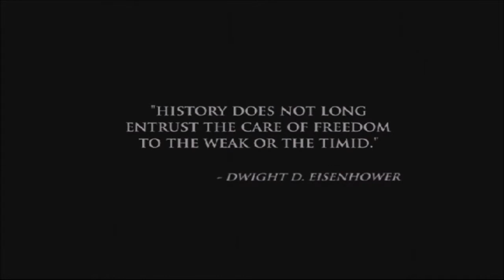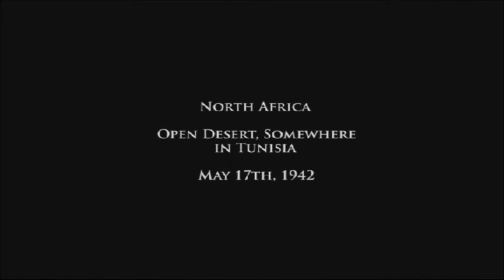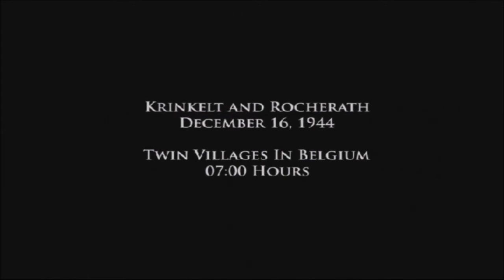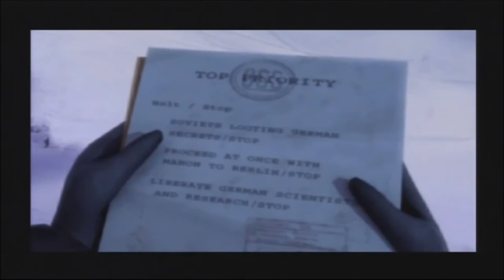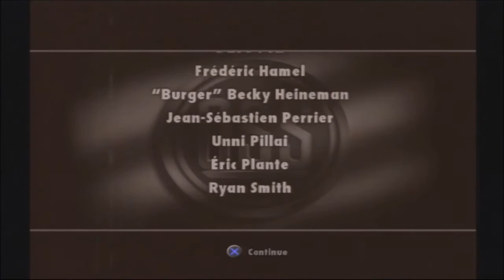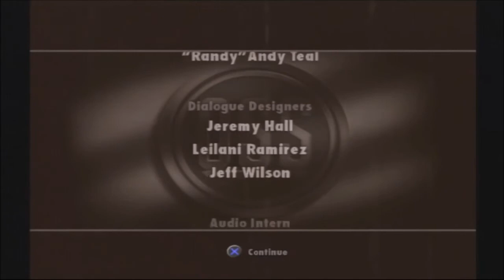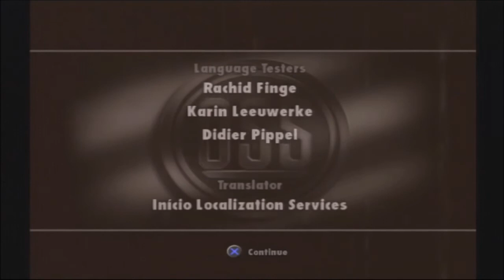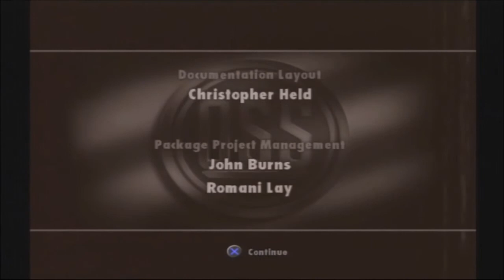Medal of Honor: European Assault. The Movie. All Cut Scenes. Full Story.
There are four overall areas the player (as Lt. William Holt) will be sent to: France, North Africa, the Soviet Union and Belgium. Each area has a set of missions for the player to complete. While some objectives will be detailed from the start, exploration of the area will cause Holt to discover more missions. Each mission consists of five elements: a primary objective, secondary objectives, killing a German officer (Nemesis battle in the game), obtaining documents from the officer and escaping. If all are completed, a gold medallion will be given. Missing one or two will gain a silver or bronze.

Most missions involve Holt fighting alongside allied NPCs and working towards a common objective, often based on historical events during World War II. However, as a member of the OSS, Holt also has secondary objectives for each level, including finding documents and eliminating important German officers, such as henchmen belonging to the antagonist Graf Von Schrader.